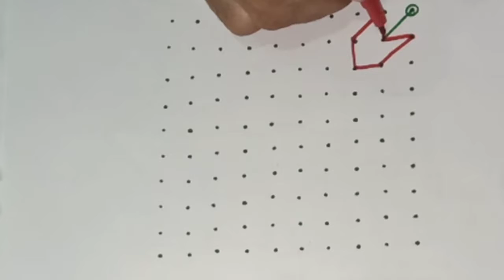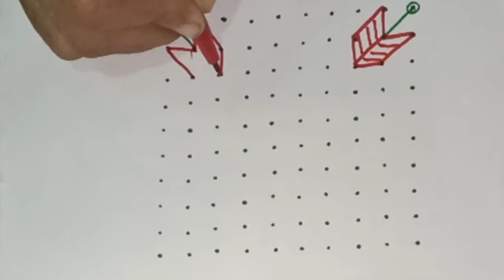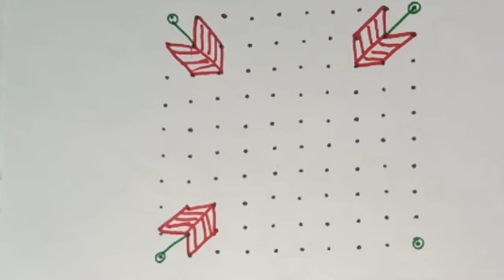10x10 dots Rangoli(3) 720p ll Indian rangoli designs ll Telugu Muggulu ll Kolam designs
All the contents including hand drawn images published in this video is my own creative work.
All rights are reserved to Indian rangoli channel.